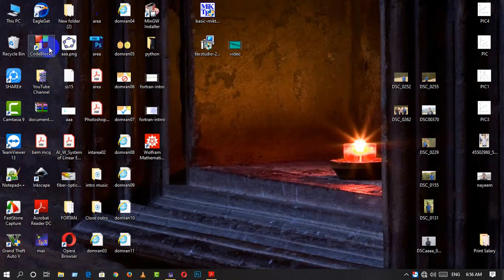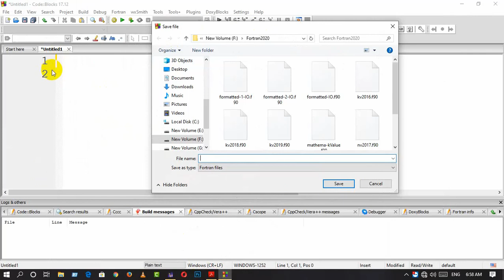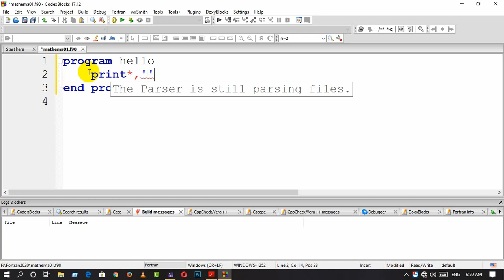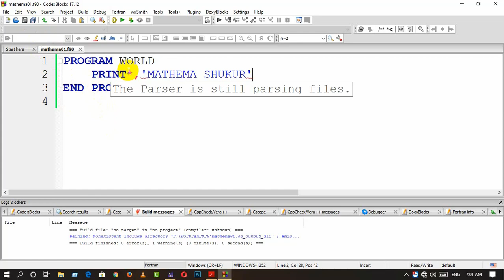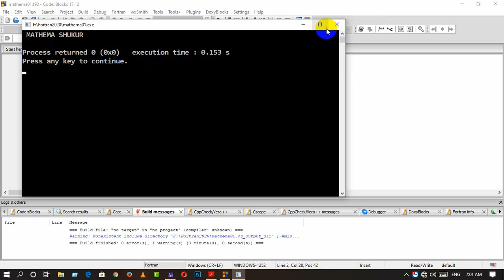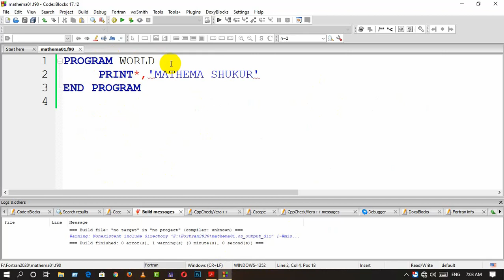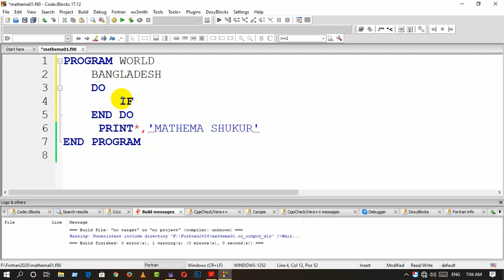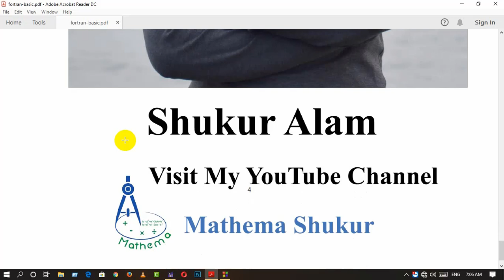Basic structure of fortran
This tutorial covers key points of fortran programming with code blocks.It explains opening session of fortran program.